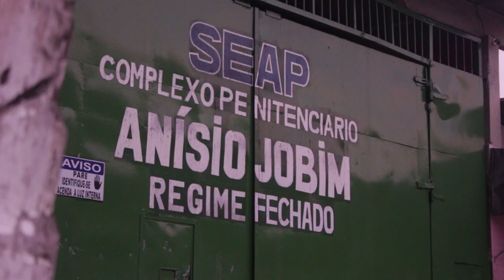Responsables de masacre en Brasil serán reubicados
El ministro de Justicia de Brasil, Alexandre de Moraes, anunció el martes que los responsables de la masacre de 56 presos en una cárcel de Manaos serán trasladados a prisiones federales, con mayores medidas de seguridad. ATENCIÓN CLIENTES: SE CORRIGE A 56 LA CANTIDAD DE MUERTOS EN EL VIDEO